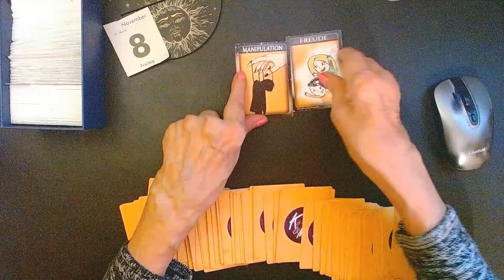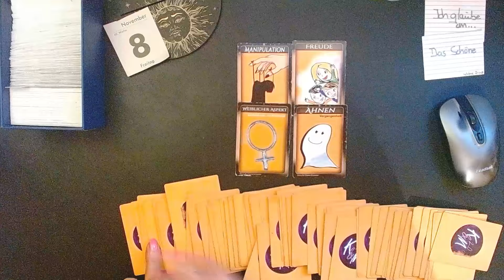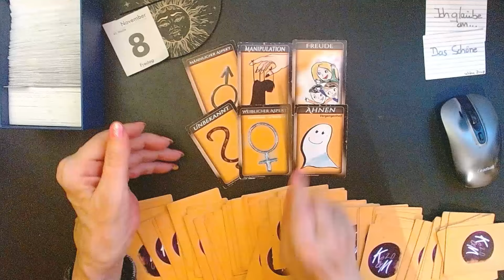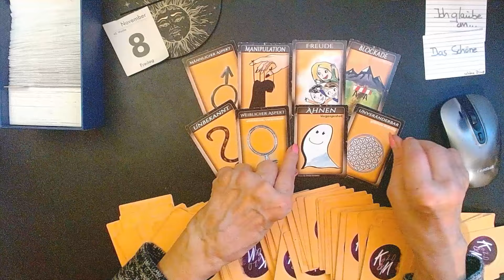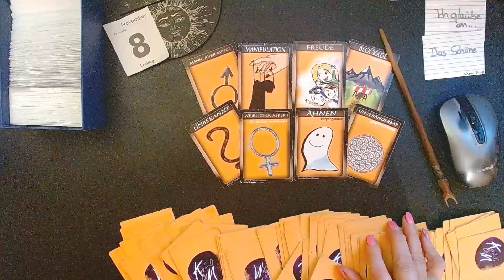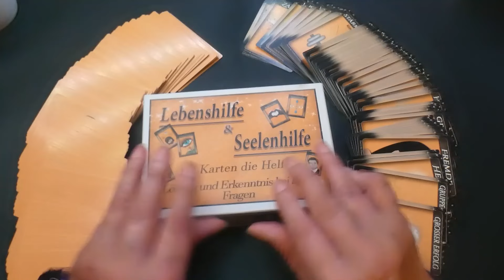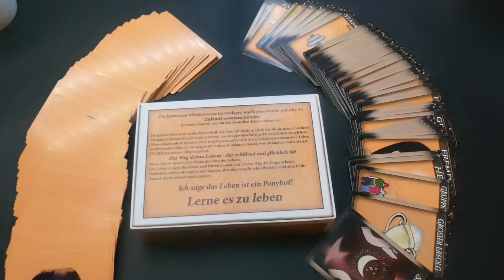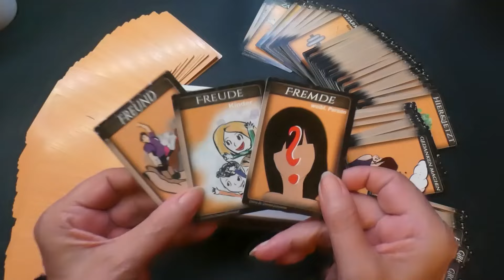08.11.2024 Tagesorakel Tagesenergieenergie Tageskarten